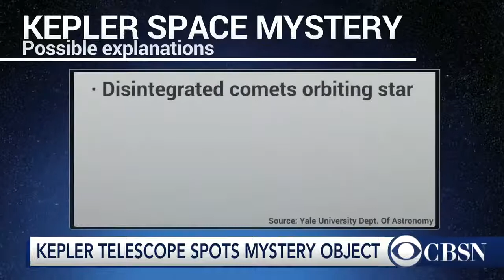📺 Have astronomers discovered an alien megastructure - 15.10.2015 🛸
Have astronomers discovered an alien megastructure